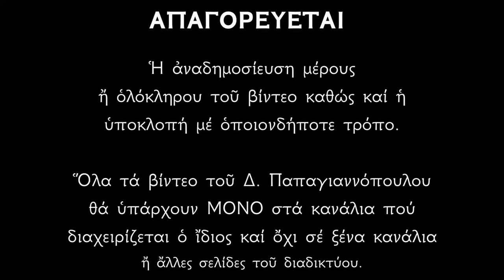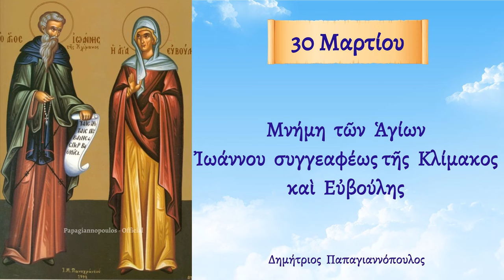🌸 30 Μαρτίου - Βίος Οσίου Ιωάννου της Κλίμακος | Παπαγιαννόπουλος